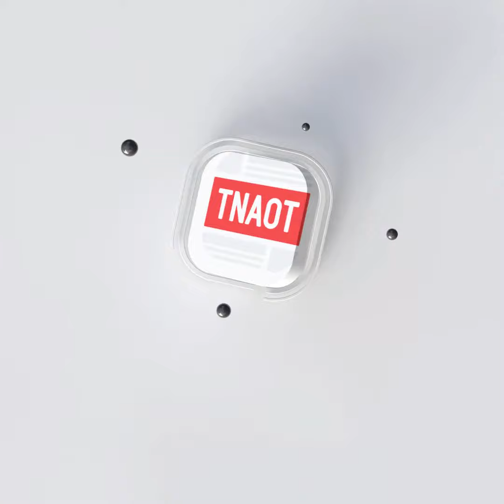រថភ្លើងបុកគ្នានៅលើកោះ Java របស់ឥណ្ឌូណេស៊ី សម្លាប់មនុស្សយ៉ាងតិច ៤នាក់